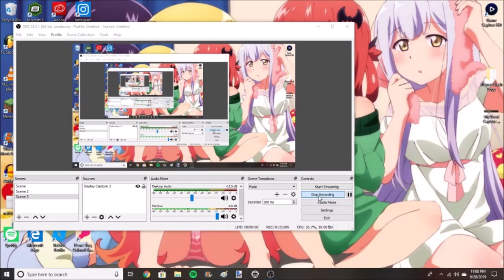I'M IN COLONEL SANDERS HOUSE! - Part 2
YES STEP FORWARD